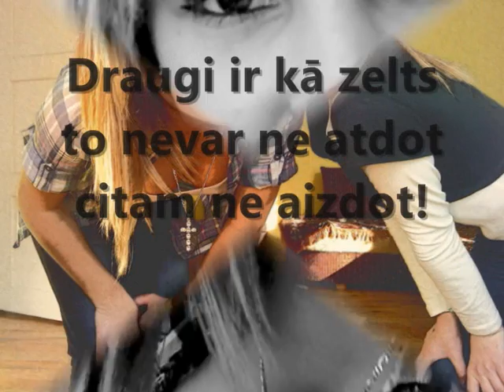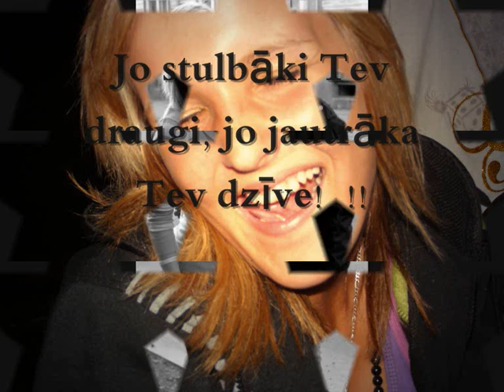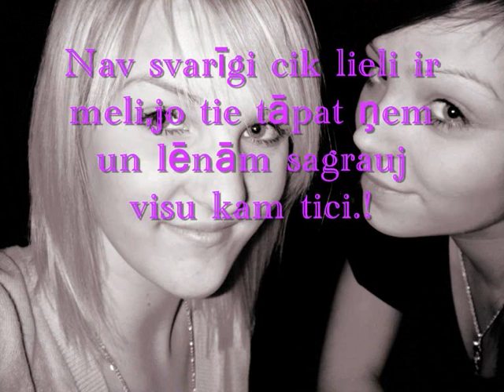es vini mes!